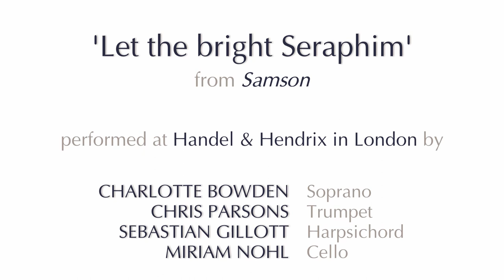Let the Bright Seraphim from Handel's Samson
Filmed in October 2020 at Handel House Museum in London, 25 Brook Street, Mayfair where Handel lived.

Soprano - Charlotte Bowden
Trumpet - Chris Parsons
Harpsichord - Sebastian Gillot
Cello - Miri Nohl

Video/Sound - PerSona Music

With grateful thanks to Handel & Hendrix Museum for allowing this filming.